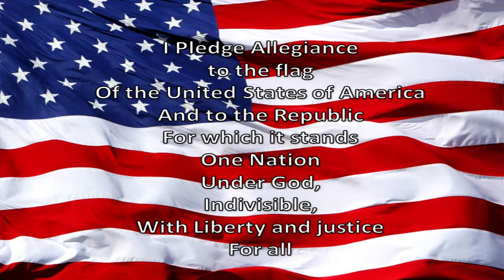WGES Grizzly AM 10-17-2019